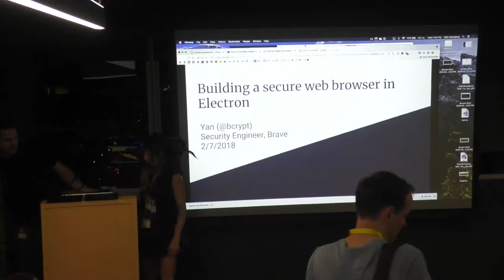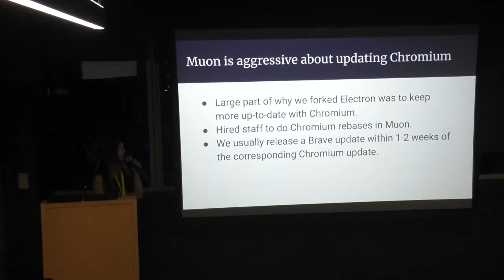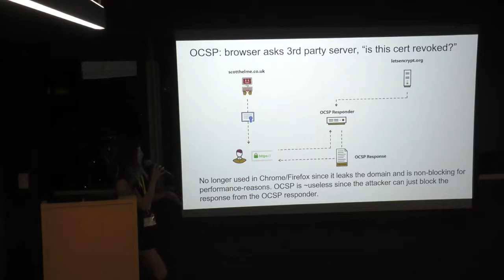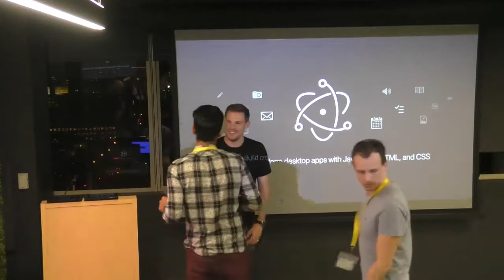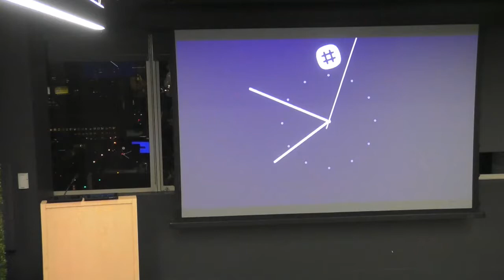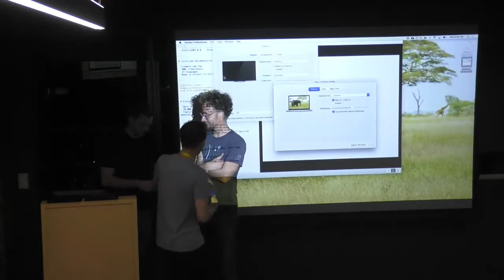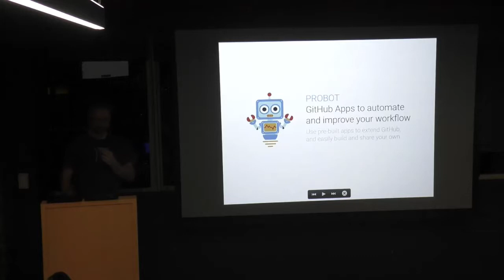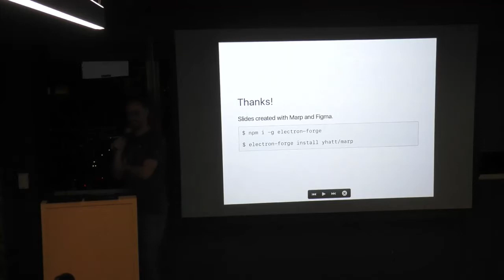Electron Meetup February 2018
Join us for more talks from fellow engineers who are working on Electron itself or building popular apps with it. Come join us to meet other engineers building desktop apps with web technologies!

Speakers:
• Yan Zhu (also known as @bcrypt), Brave
• Zeke Sikelianos, Electron/GitHub